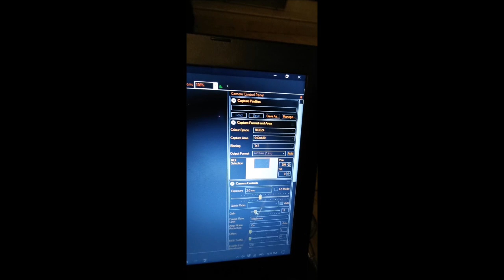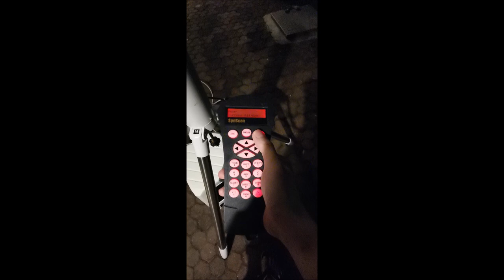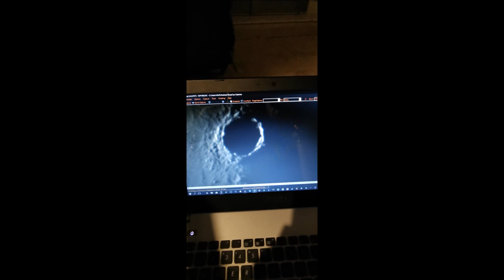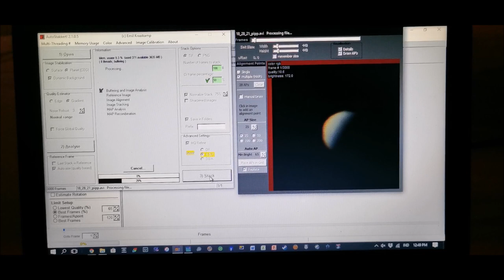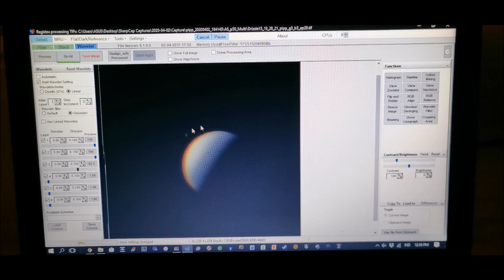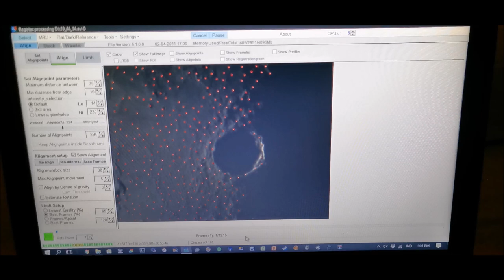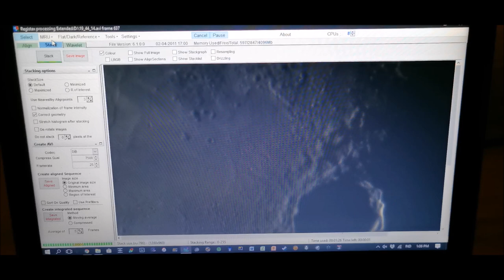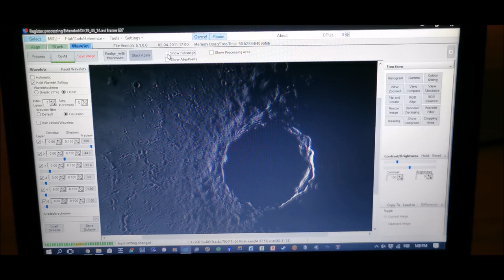Cara saya foto Bulan dan Venus dengan teleskop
Di video ini saya akan menunjukkan cara saya memfoto Venus dan Bulan dengan kamera astronomi dan teleskop. Saya lanjut juga dengan tutorial stacking dan processing secara singkat.